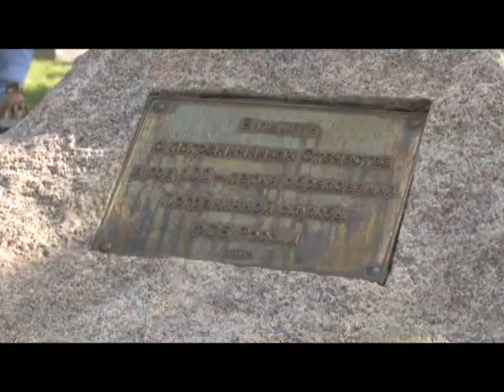День пограничника в Голицыно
В Голицыно ветеранов и сотрудников пограничных войск поздравили с профессиональным праздником.